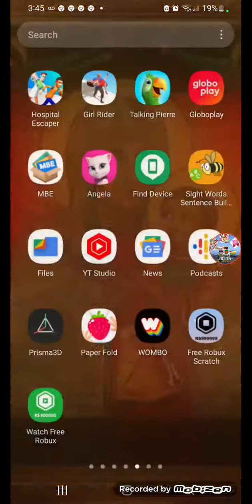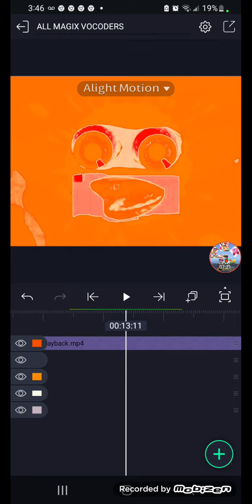how to make aztec on android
I didn't work